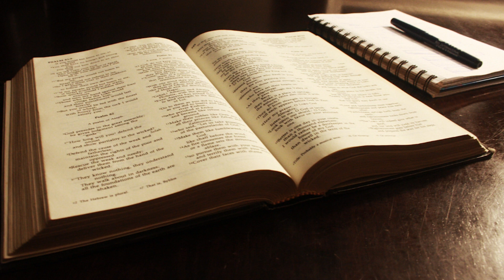Amos - KJV - Audio Bible - Dramatized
The Book of Amos, King James Version (KJV) Dramatized Audio Bible.

Jesus said unto him, "I am the way, the truth, and the life: no man cometh unto the Father, but by me." - John 14:6 (KJV)

The word of God is light, life and truth and it will bless you tremendously, so spend time in it. We truly don’t know what we’re missing. Draw near to Christ and He will draw near to you.